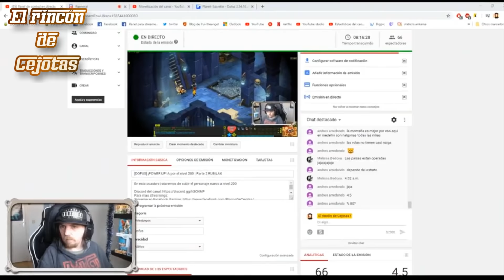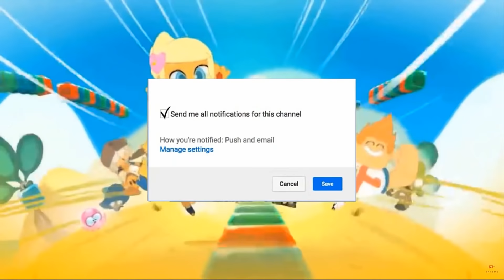Como subir de nivel 1 a 200 fácil | Gana mucha experiencia ( xp ) en DOFUS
En esta ocasion vamos con el leveo SIN bonus de experiencia, 1 a 200.